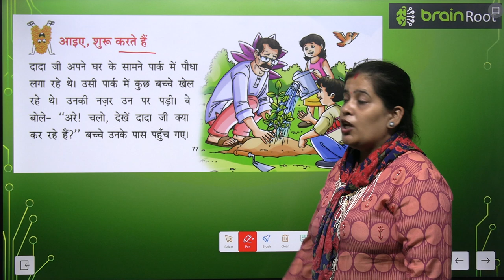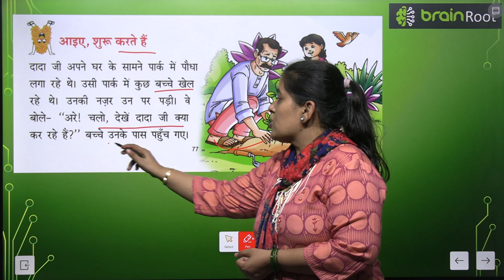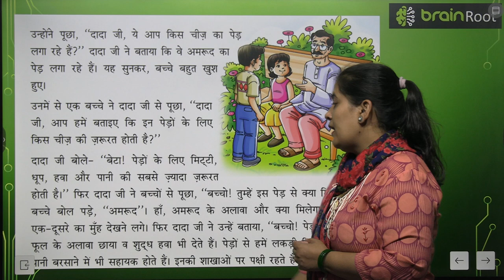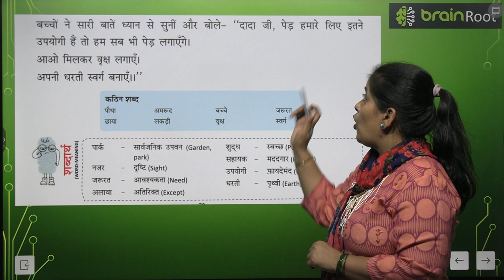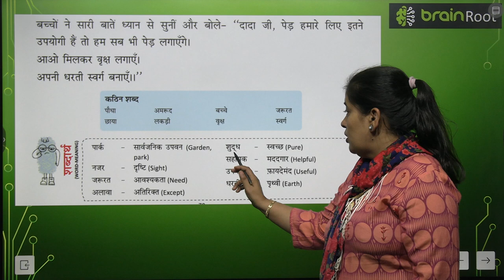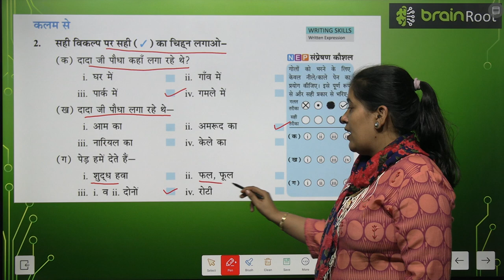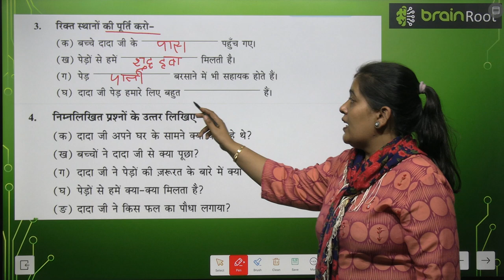BRAIN ROOT TARANG CLASS 1 CHAPTER 10 AAO PED LAGAEN